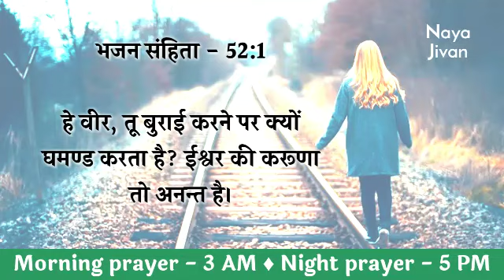NIGHT PRAYER | 18 June | छुटकारे के लिए प्रार्थना | शनिवार रात की प्रार्थना | Prathna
Tags -
praying
daily prayer
prathna kare
yeshu masiha
morning prayer
Jesus prayer
prayer of Jesus
healing prayers
prayer center Hindi
Hindi prayer
yeshu masiha
healing prayers
prayer